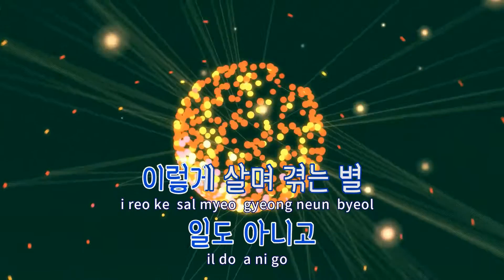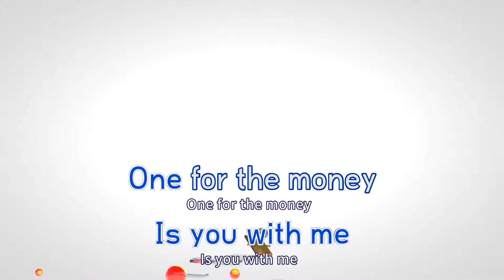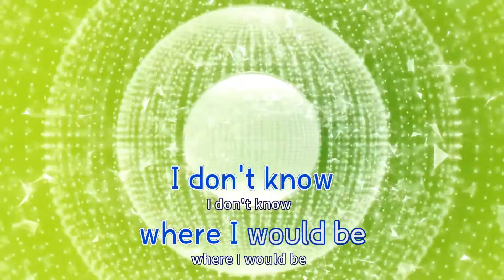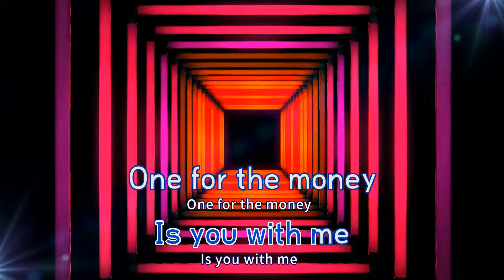[TJ노래방 / 반키올림] 음악이아니었다면 - 트루디,치타 / TJ Karaoke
음악이아니었다면  --  트루디,치타(Prod. By Verbal Jint)